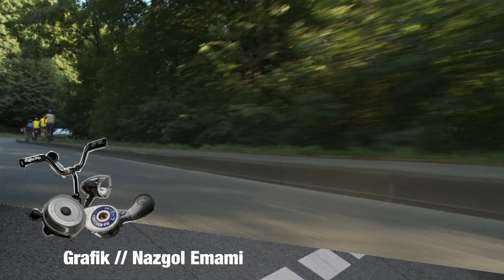Ideen erfahren - Tag 3 - Bildung / Uni Witten-Herdecke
Am 3. Tag besuchte die Jugend-Nachhaltigkeits-Radtour "Ideen erfahren 2010" die Universität Witten/Herdecke. Die Teilnehmenden erlebten dort u.a. einen Theaterworkshop, diskutierten über die besonderen Konzepte der Uni und trafen Peter Spiegel vom Genisis-Institut, das sich dem Thema "Social Business" widmet.